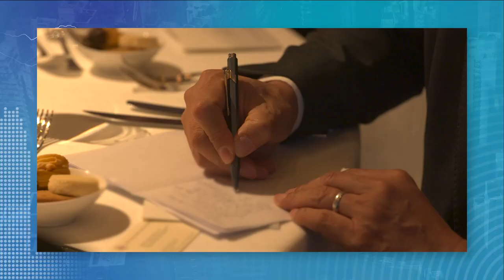Hong Kong is Back - Global Financial Leaders’ Investment Summit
The Global Financial Leaders’ Investment Summit concluded successfully on 3 November2022.  During the three-day event, the Summit featured 26 prominent financial leaders sharing their unique perspectives and ideas on managing a complex set of economic, financial, technological and geopolitical developments while capturing the resulting opportunities.

Mr Eddie Yue, Chief Executive of the Hong Kong Monetary Authority, said “We are encouraged by the overwhelming responses from both the international and local financial communities.  The Summit demonstrated the global financial sector’s commitment to Hong Kong.  My sincere thanks to all our Summit participants, especially those travelling from abroad.  We are excited to see our Summit participants and visitors benefiting from this occasion by reconnecting with their staff, clients and stakeholders in Hong Kong and in person.  We look forward to seeing more events and activities taking place in the coming months as Hong Kong continues to open up.”
“In view of the success of the Summit, we plan to host the Summit again next year, also to coincide with the 30th anniversary of the establishment of the HKMA.”

The 2 November Summit discussed how to navigate the uncertainties brought by rising interest rates and the risk of stagflation, complicated by geopolitical tensions and the lingering impact of the pandemic.  The speakers explored how the two global mega trends, technology and sustainability, would impact the future of finance.  Senior representatives from Mainland regulators shared their insights and perspectives on the Mainland economy and the opportunities arising from the continued opening up of the Mainland financial markets.

The 3 November “Conversations with Global Investors” seminar, jointly organised by the HKMA and the Hong Kong Academy of Finance, featured eight of the world’s top investment management firms.  It focused on the global investment outlook and explored how investors should position themselves to manage risks and capture future opportunities under the current investment landscape.

The Summit welcomed over 200 international and regional leaders from around 120 global financial institutions including banks, securities firms, asset managers, sovereign wealth funds, private equity and venture capital firms, hedge funds, and insurers.  More than 40 of these institutions were represented by their group chairmen or chief executive officers.